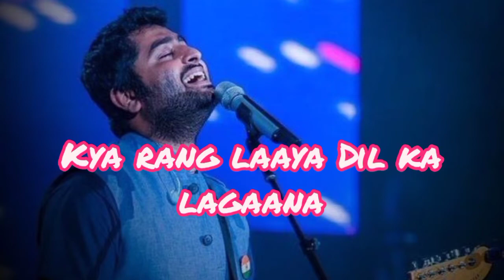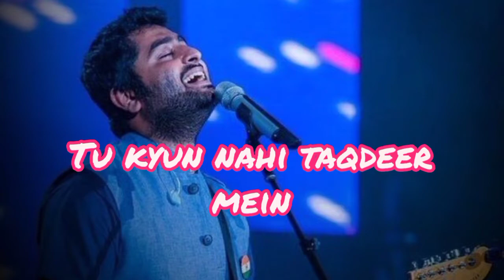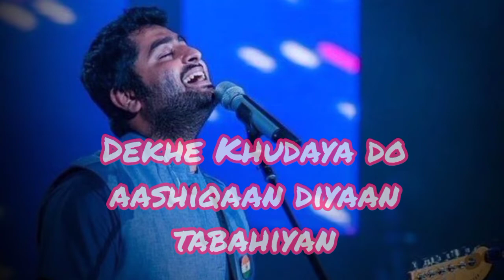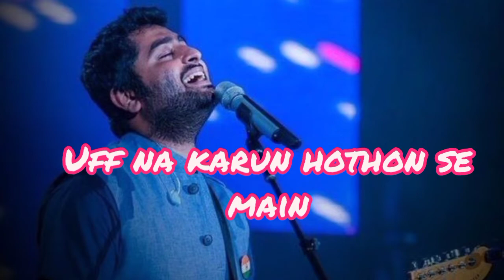Mumkin nahin hai tujhko bhulaana full song (lyrics) -Arjit Singh Capricous mind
From 👇🏻

"LAMBIYAAN SI JUDAIYAAN" SONG INFO
Singer Arijit Singh
Album Raabta
Lyricist Amitabh Bhattacharya
Music Pritam
Director Dinesh Vijan
Language Hindi

Lyrics here👇🏻

Sajda tera kar na sakoon
Toh bandagi kya bandagi
Tere bina jeena pade
Toh zindagi kya zindagi

Kya rang laaya Dil ka lagaana
Goonje hawaa mein
Bichhde dilaan diyaan duhaiyaan
Vey badi lambiyaan si judaiyaan

Tere nishaan yaadon mein hain
Tu kyun nahi taqdeer mein
Nadaan dil hai dhoondta
Qurbat teri tasveer mein

Mumkin nahin hai tujhko bhulaana
Dekhe Khudaya do aashiqaan diyaan tabahiyan

(Ali Ali Ali… Ali Maula…)

Naraaz ho chaahe Khuda
Duniya bhale raqeeb ho
Uff na karun hothon se main
Bas tu agar qareeb ho

Badi lambiyan si judaiyan
Judaiyaan..
Badi lambiyaan si judaiyaan
Judaiyaan.. judaiyaan..

Vey badi lambiyaan si judaaiyaan
Lambiyan si judaiyaan
Lambiyan si judaaiyan
Lambiyan si judaaiyan…

Yay! You have seen it all 🤩
TOP HINDI ARTISTS
Tanishk Bagchi, Jubin Nautiyal & Asees Kaur
Jasleen Royal, B Praak, Romy & Anvita Dutt
OAFF, Savera, Lothika & Kausar Munir
Aastha Gill & Kumar Sanu
Javed - Mohsin & Darshan Raval
A.R. Rahman & Arijit Singh
OAFF, Savera, Lothika & Ankur Tewari
A.R. Rahman, Badshah, Tanishk Bagchi, Shashaa Tirupati & Jubin Nautiyal
Pritam, Amit Mishra & Shilpa Rao
Ratna Pathak
TOP HINDI ACTORS
Ajay Devgn
Salman Khan
Shraddha Kapoor
Katrina Kaif
Anupam Kher
BROWSE
New Hindi Releases
Weekly Top Songs
Top Artists
Top Charts
Top Hindi Radios
TOP HINDI ALBUMS
Kya Loge Tum
Ram Siya Ram
Dhokha
Thoda Thoda Pyaar
Baarish Mein Tum
Tu Jhoothi Main Makkaar
Jai Shri Ram (Hindi)
Vaaste
Ijazzat Hai
Dil Chahte Ho
Hindi 90s
Hindi 2000s
Hindi 70s
Hindi 00s
Hindi 60s
Hindi EDM
Hindi: India Superhits Top 50
90s Romance - Hindi
Best Of 90s - Hindi
Romantic Hits 2021 - Hindi
ARTIST ORIGINALS
Zaeden - Dooriyan
Raghav - Sufi
SIXK - Dansa
Siri - My Jam
Lost Stories, "Mai Ni Meriye"
COMPANY
About Us
Culture
Jobs
Press
Advertise
Terms & Privacy
Help & Support
Grievances
JioSaavn Artist Insights
JioSaavn YourCast
JioSaavn ProJioSaavn for iOSJioSaavn for AndroidNew Releases
Home
Search
Browse
Login
What's Hot on JioSaavn
NEW RELEASES
Jai Shri Ram
8 A.M. Metro
Kisi Ka Bhai Kisi Ki Jaan
Jogira Sara Ra Ra
Sirf Ek Bandaa Kaafi Hai
The Kerala Story (Original Soundtrack)
Nimmo Lucknow Wali
La Vaste
Chatrapathi
Surprise Me
Punjab Se Bollywood
Weekly Top Songs - Hindi
Most Searched Songs - Hindi
Best Of 2000s - Hindi
Let's Play - B Praak
Jhakaas Remakes
Let's Play - Kumar Sanu
Let's Play: Arijit Singh
TOP ARTISTS
Kiara Advani
Akshay Kumar
Shah Rukh Khan
Emraan Hashmi
Sidharth Malhotra
Viewet's Play: Himesh Reshammiya
171.6K Followers
 AllBest Of Romance: Retro - Hindi
Best Of Romance: Retro - Hindi
26.2K Followers

Dil Aur Duets
Dil Aur Duets
78.4K Followers

Decade Of 2010s: Singers
41.8K Followers

Josh Hi Josh
Josh Hi Josh
77.2K Followers

2000s Duets - Hindi
2000s Duets - Hindi
 Followers72.9K Followers

Arijit's Sad Songs
Arijit's Sad Songs
112.1K Followers

Chartbusters 2022 - Hindi
Chartbusters 2022 - Hindi
27.7K Followers

Hindi EDM
Hindi EDM
16.4K Followers

Men In Indipop: New Hits
13.2K Followers

Best Of Sad Songs: 2000s
34.9K Followers

Let's Play - Badshah
Let's Play - Badshah
122.3K Followers

Best Of Romance - Hindi
57.3K Followers

Let's Play - Darshan Raval
20.8K Followers

Romantic Hits 2022 - Hindi
34.7K